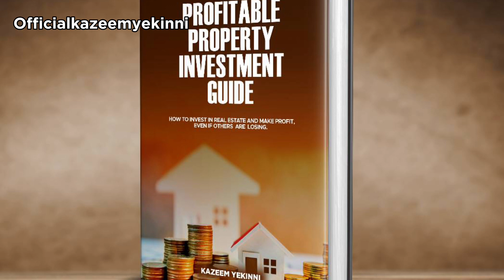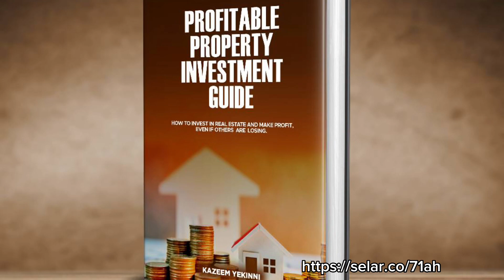GRATITUDE: TODAY IS MY BIRTHDAY